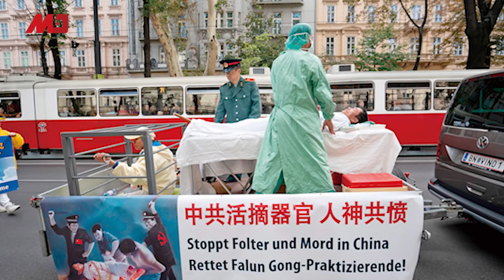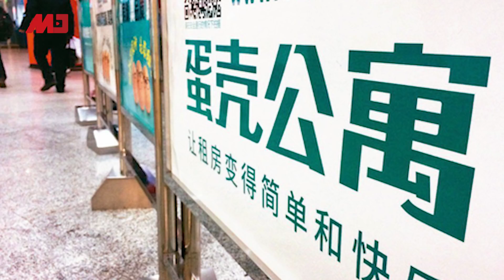韩国军方惊传中国监视器藏木马程序窃密；法国议员集体质疑中国活摘.器官；“蛋壳公寓”断金流苦主多，武汉已现集体示.威；加拿大熊猫提早返还中国｜中国新闻（20201129）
韩军方购215套中国监视器，内藏木马程序曝泄密危机
法国60多位议员质疑中国从死刑犯人身上摘取器官
中国将全面禁止“洋垃圾”进口
中国“蛋壳公寓”断金流苦主多，武汉已现集体示威
疫情影响无竹子，加拿大熊猫提前返还中国